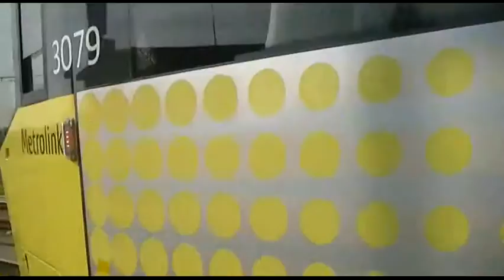Tameside Droylsden In Focus tameside England UK